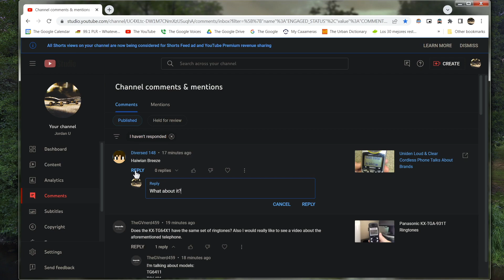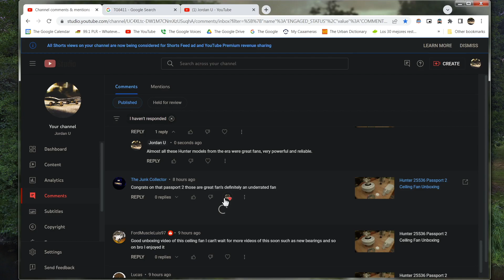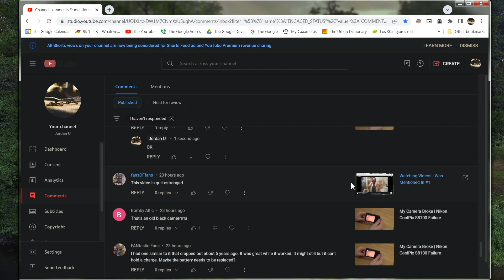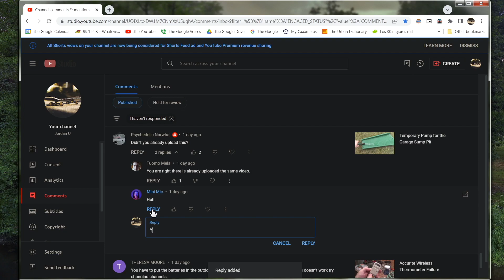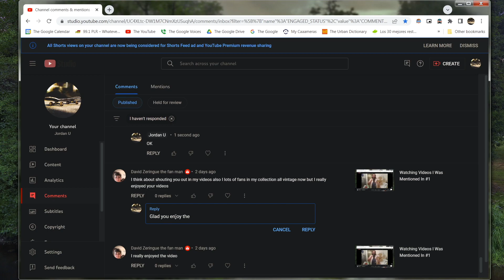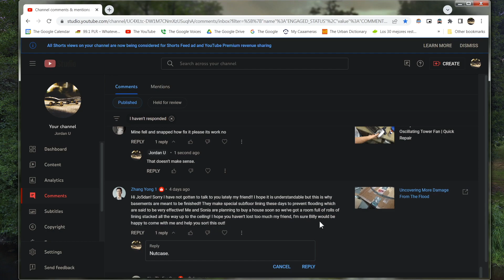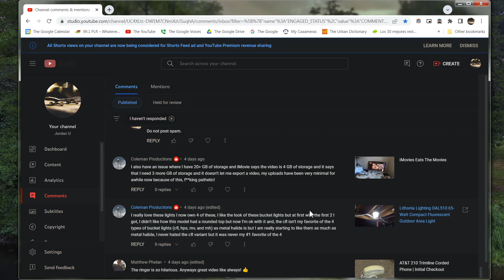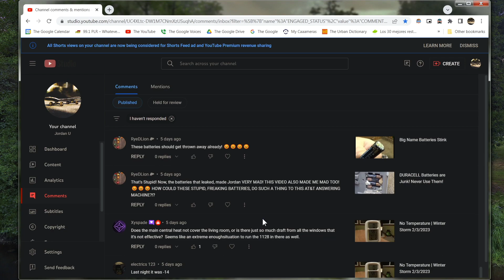Reading the Comments #10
The 10th installment of Reading the Comments.